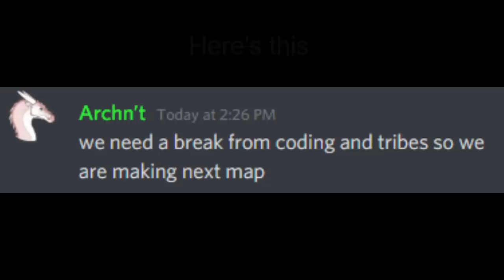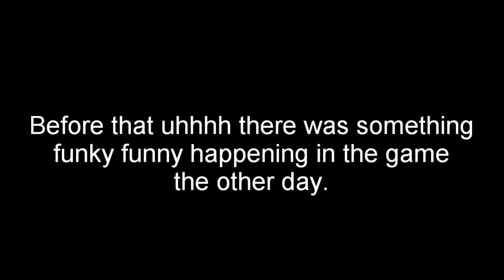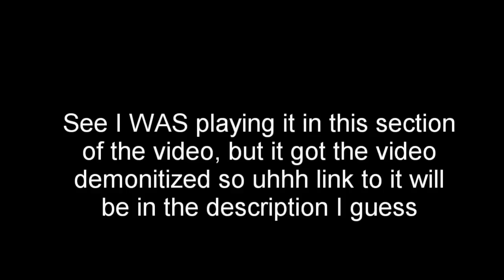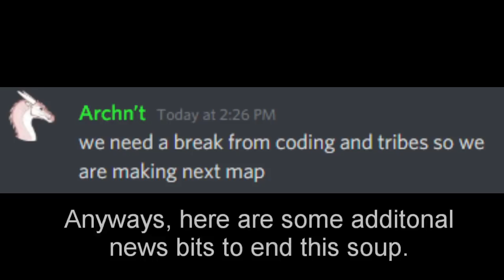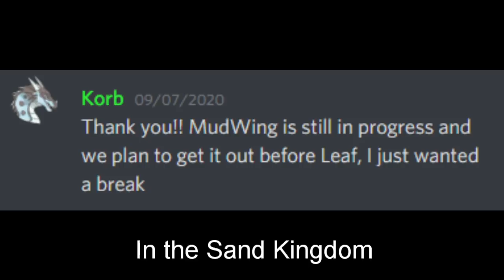News Soup - Sand Kingdom, New LeafWing Model, Rainwing blinker blonkers, intense clown music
Hallo! A slightly beefy News Soup today with not so many different topics, but LOT'S of photos. Can't wait for all this stuff!

There are no release dates for any of this stuff and I don't condone people spreading rumors about when it'll release. I think the current development objective is the SandWing Kingdom. There are photos and fun facts about it in the video! I love the RainWing glasses as well. WHATEVER, I SAY MY OPINION IN THE VIDEO ABababababababa

Hope the content isn't stale, I'll try to change stuff up soon don't worry. More animations coming soon as well!

COMMON QUESTIONS:
Q: What is your outro music?

A: Lightworks

A: I record with the Xbox screen recorder that comes with my Windows 11 Software.

Q: Are you on an admin for Wings of Fire?
A: No

A: Game can be found below!

Q: What do you animate with?
A: FireAlpaca

Music
Pikmin OST - Main Theme
Animal Crossing - K.K Bazaar